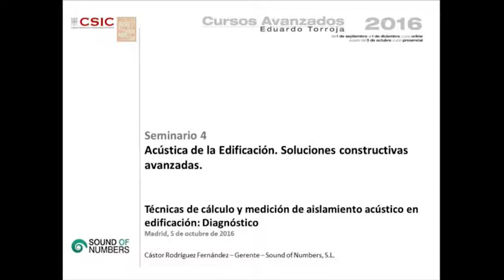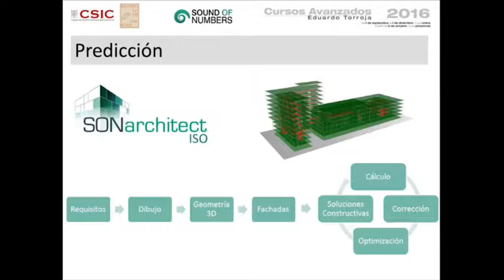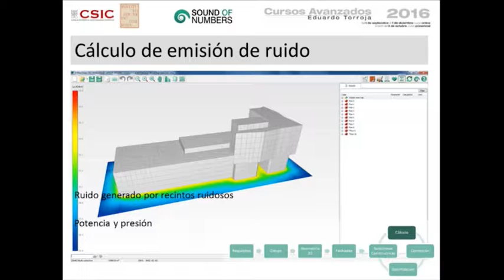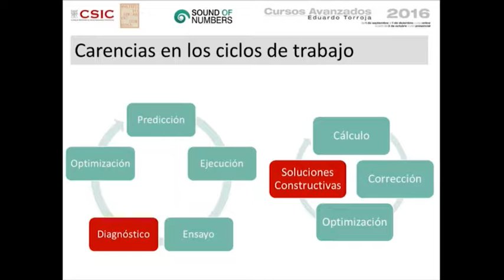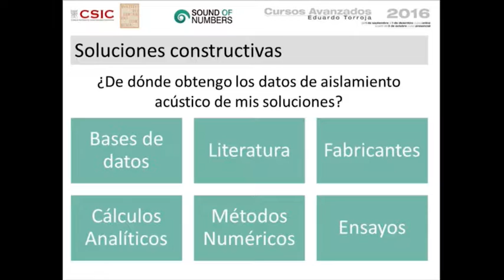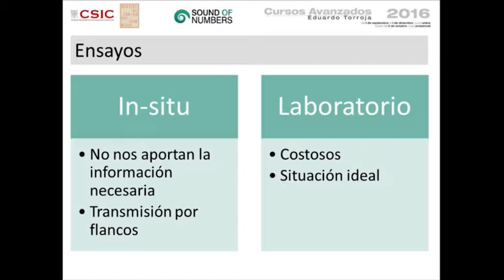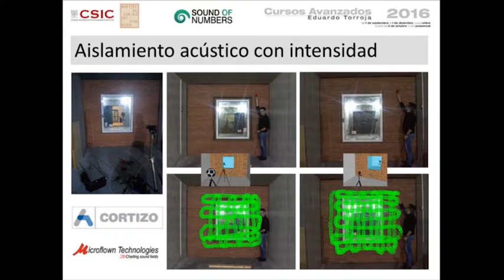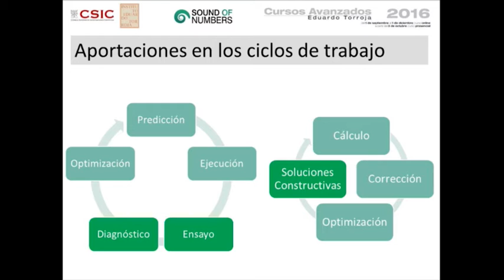Técnicas de cálculo y medición de aislamiento acústico en edificación: Diagnóstico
Cástor Rodríguez Fernández. Sound of Numbers